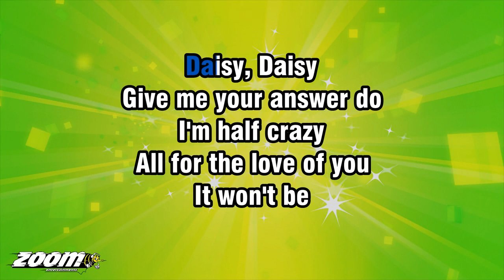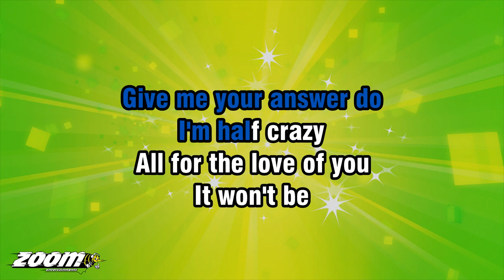Piano Singalong - Daisy Bell - Karaoke Version from Zoom Karaoke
Song lyrics:

DAISY, DAISY
GIVE ME YOUR ANSWER DO
I'M HALF CRAZY
ALL FOR THE LOVE OF YOU

IT WON'T BE
A STYLISH MARRIAGE
I CAN'T AFFORD A CARRIAGE
BUT YOU'LL LOOK SWEET
UPON THE SEAT
OF A BICYCLE MADE FOR TWO

IT WON'T BE
A STYLISH MARRIAGE

IT WON'T BE
A STYLISH MARRIAGE